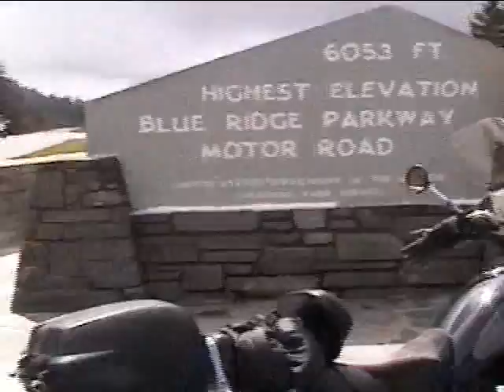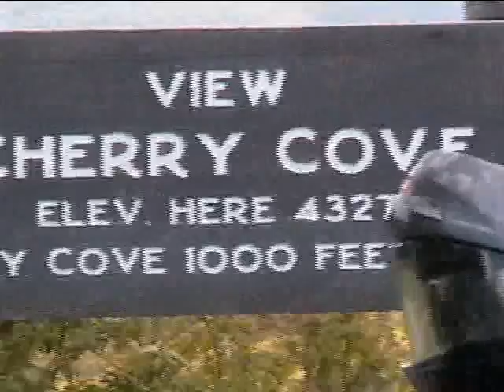41b.5.ThomJacobBaseballFfGbfSteveNicholas2006BRPGuzziWing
41b.5.Thomas Jacob Baseball Ff Gbf Steve Nicholas 2006 BRP Moto Guzzi Gold Wing